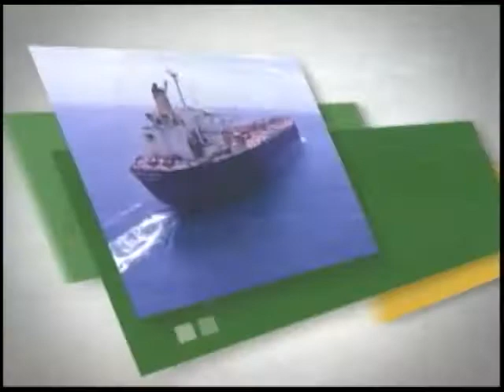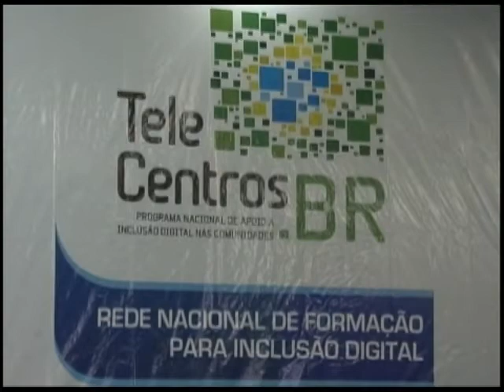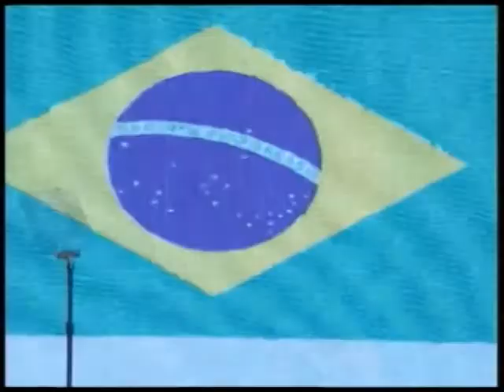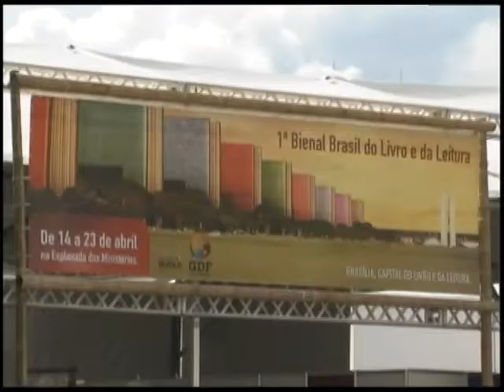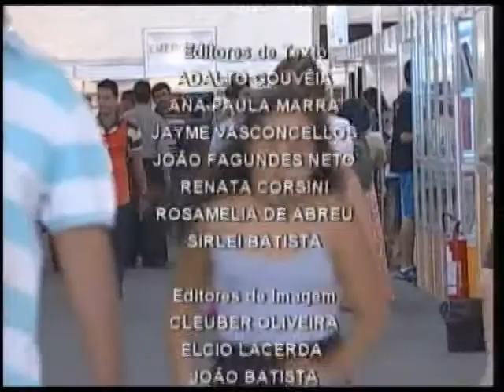Jornal NBR NOTÍCIAS na íntegra - 14 de abril